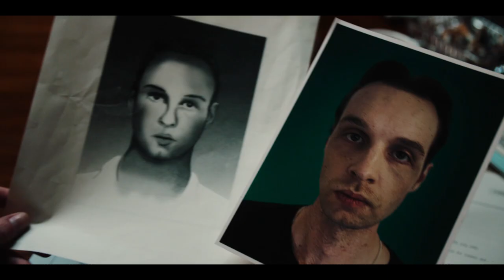Channel4 trailer for brand new drama Deceit